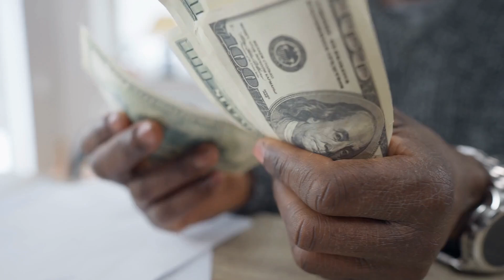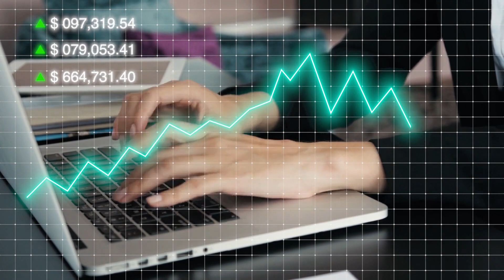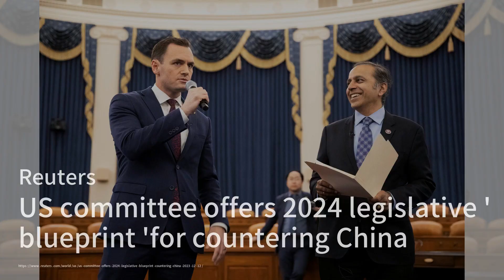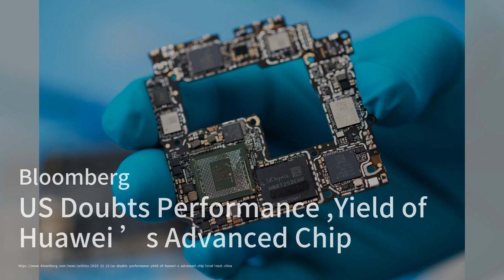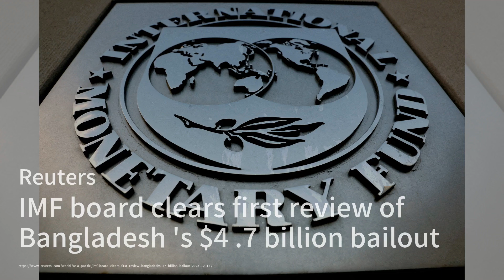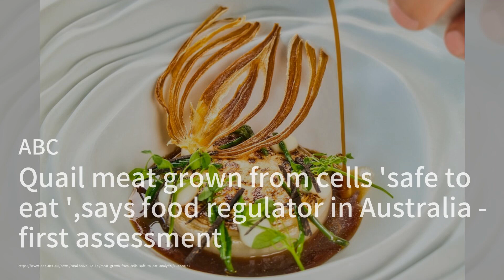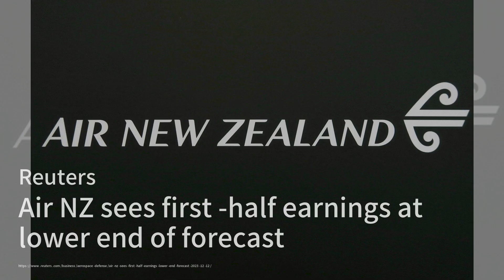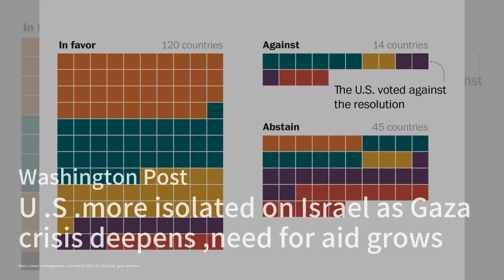美国对华为先进芯片的性能和产量表示怀疑；每个人都在追求越南。为什么河内的“竹子政策”有效；拜登表示以色列正在失去支持；中国的经济还好，问题在于政治华尔街网报20231213